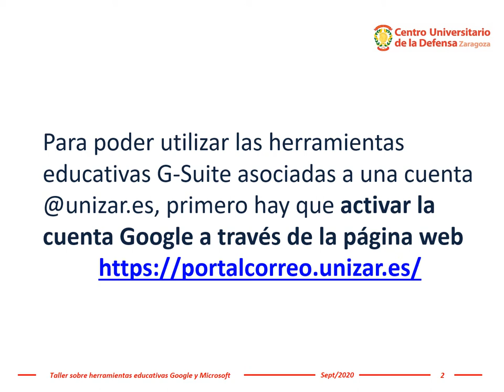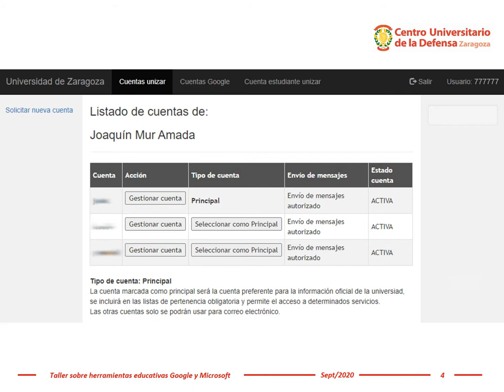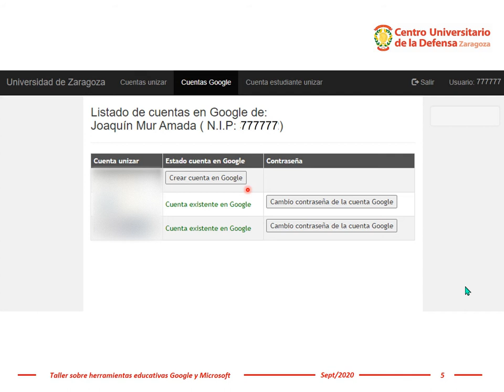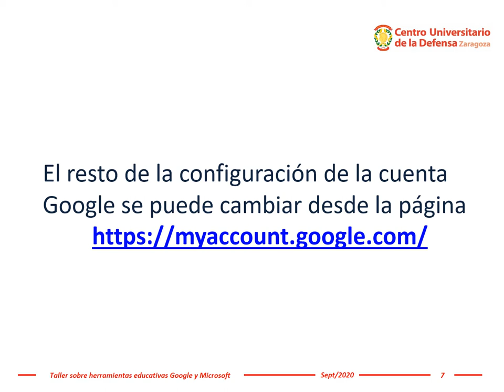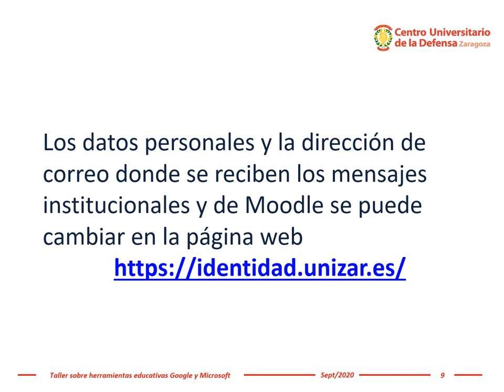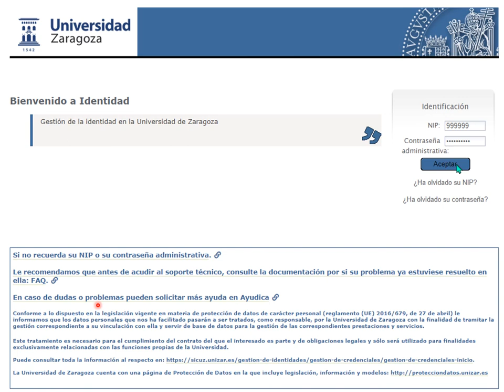Activación de las herramientas educativas Google en una cuenta @unizar.es en portalcorreo.unizar.es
Para poder utilizar las herramientas educativas G-Suite asociadas a una cuenta @unizar.es, primero hay que activar la cuenta Google a través de la página web
Después de identificarse con el NIP y contraseña administrativa, pulse el botón de acceder al portal de correo
El resto de la configuración de la cuenta Google se puede cambiar desde la página web
Los datos personales y la dirección de correo donde se reciben los mensajes institucionales y de Moodle se puede cambiar en la página web